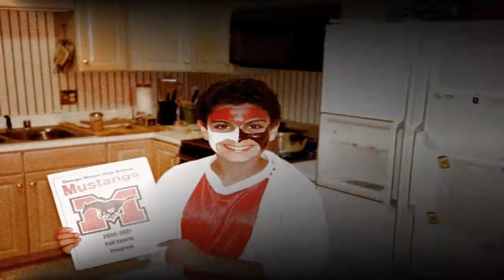Happy birthday SAYED.wmv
Happy birthday SAYED